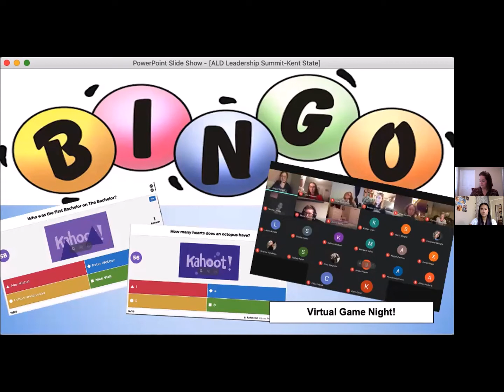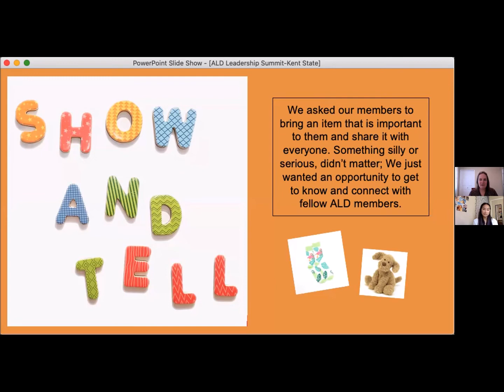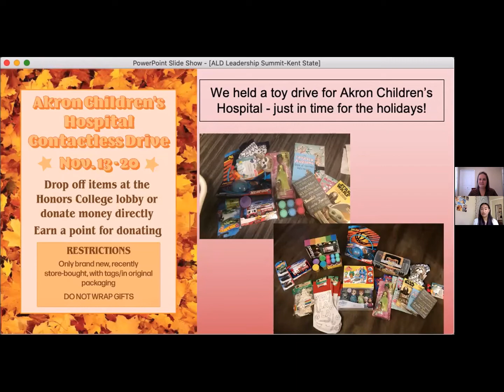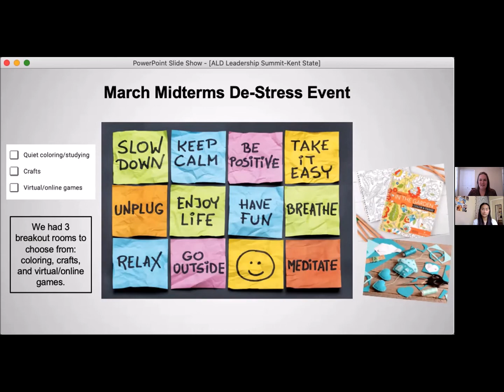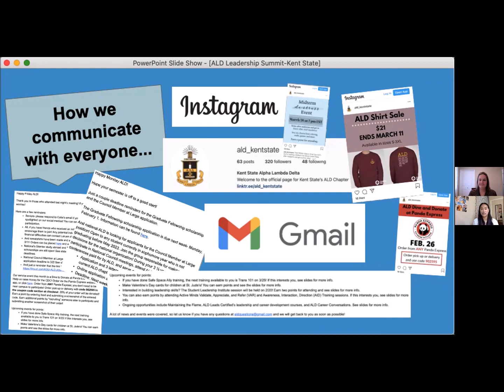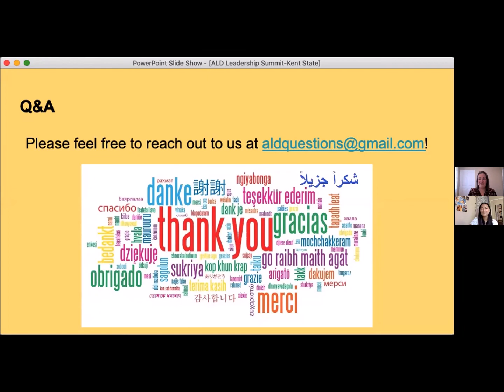ALD Fall 21 Leadership Summit: Engaging Your Members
Presented by: Lauren Huffman & Grace Altieri